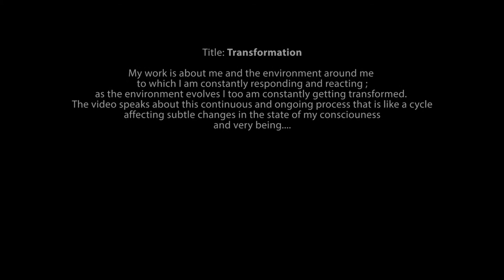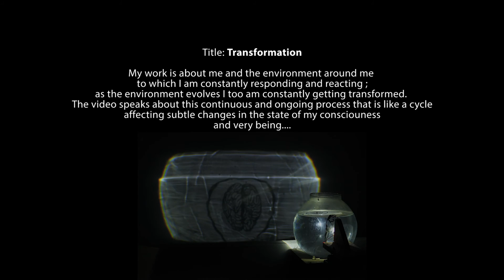Transformation sound instalation @ Goa Collage Of Fine Art- . Kochi Student Biennale.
Transformation
Sound instslation
Goa Collage of Art
@ Kochi student biennale 2014.